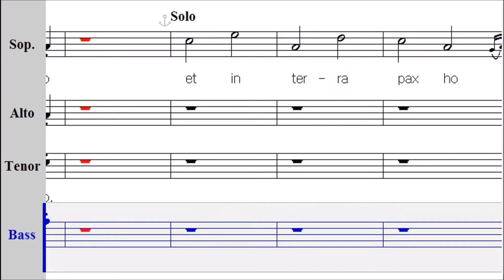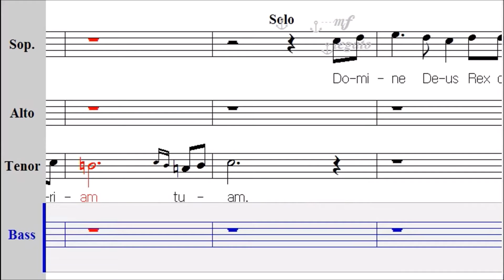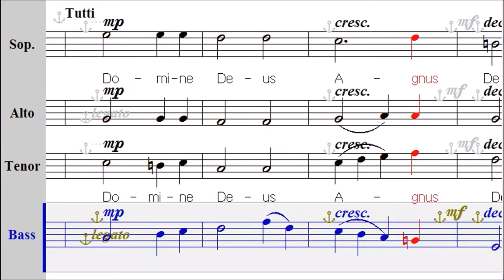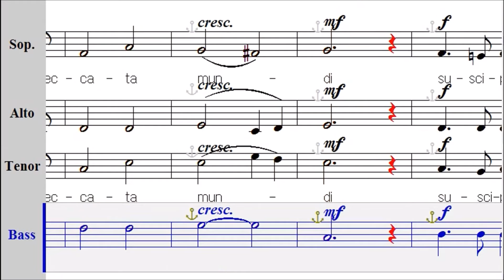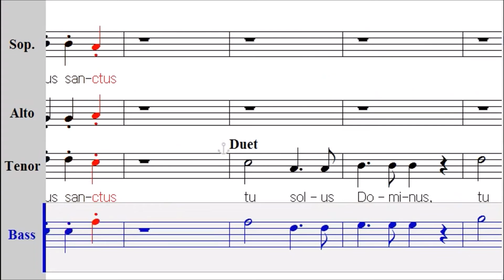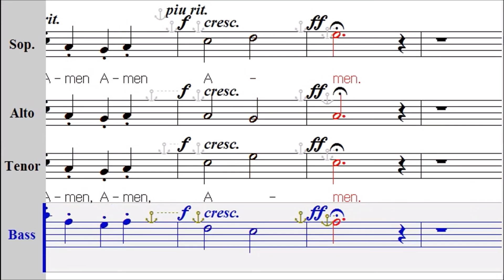감사미사곡(이종철신부)-2 Gloria( Bass)